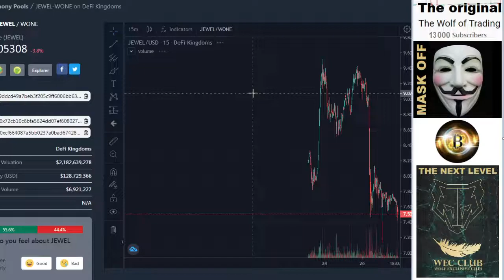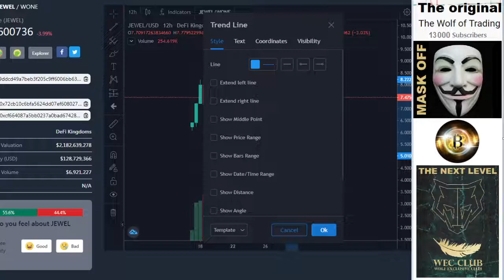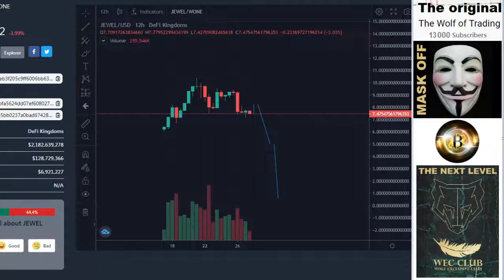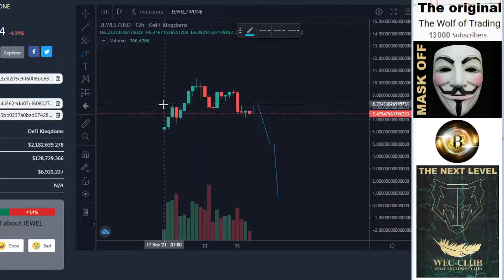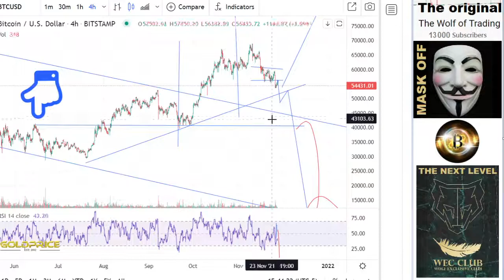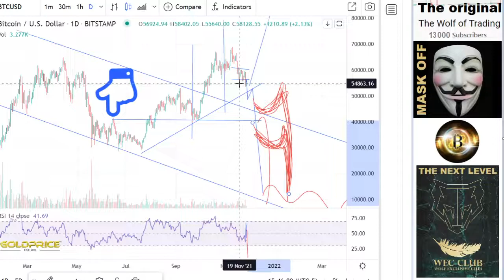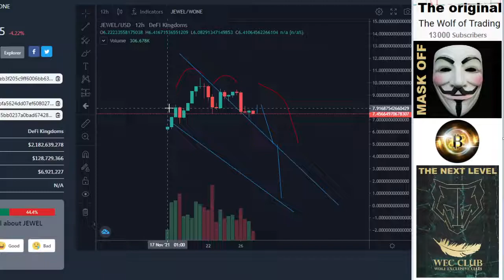Metaverse Meta, Is it worth to get in? DeFi Kingdoms JEWEL URGENT!!! Analysis & Price Prediction